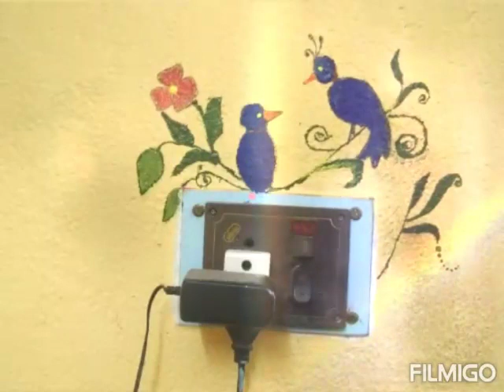My switch board paintings